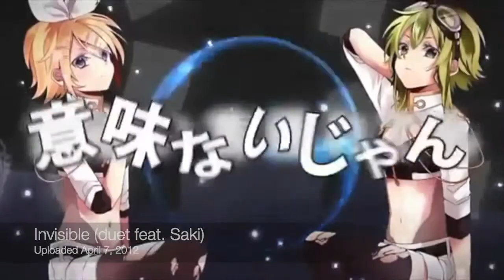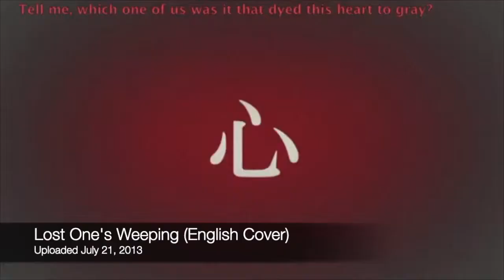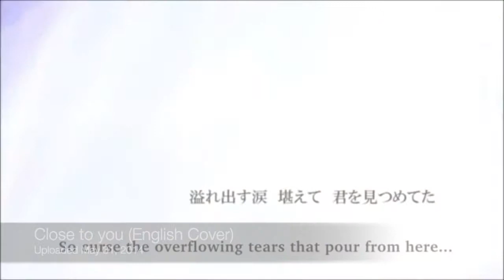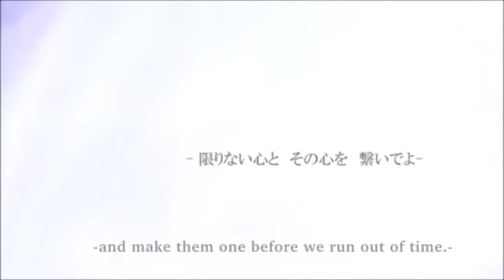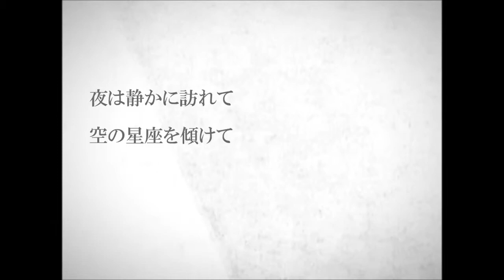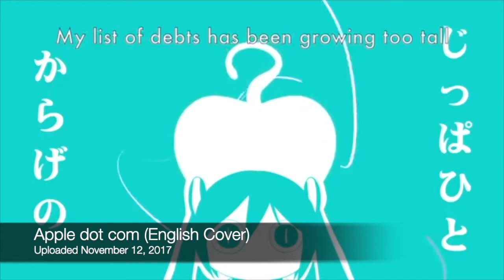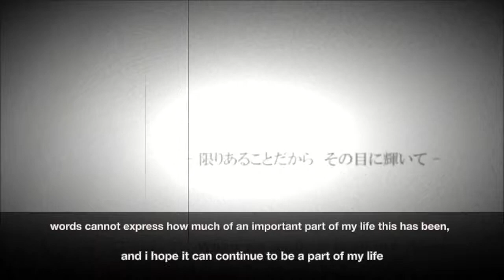osakayukino 10 Year Anniversary! - Cover Crossfade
10 years ago today on February 22nd, 2009, I made my YouTube channel!

I didn't start doing covers right away (in fact I started with AMVs), but gradually began doing covers of anime songs, getting into Vocaloid, and expanding into other genres as well.

During these 10 years, I've uploaded almost 200 covers, been a part of many duets and choruses, and ran my own chorus, SenGoe, for several years. This crossfade is just a fraction of all the stuff I've been a part of over the years. It is all drawn from stuff I uploaded to this channel and picked either because it had the most views from a certain time period, or because I just really liked that cover/duet/chorus in particular. I just wanted to take a step back and share my progression in signing these last 10 years. Call it my own version of the 2009 vs. 2019 meme.

I'm not exaggerating when I say that being a part of the Youtaite community has been an important part of my life. Not only do I love singing and cherish it as an emotional/stress relief outlet for me, but I've made so many dear friends because of this community who have supported me through so much. I'm incredibly thankful for every friend that I've made here, and that I've been able to do what I love so much for 10 years now. I hope I can continue to do it for years to come!

Thank you so much for 10 years of your love and support!
-Osaka ❤